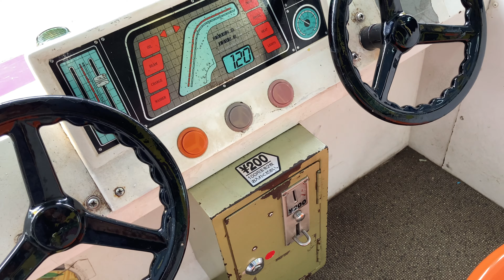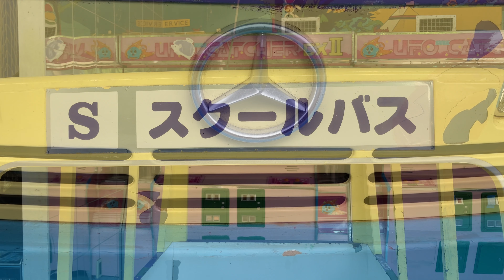KATO スクールバス 【ベンツ】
訳ありキディーライド特集。
録音データを失ってしまったり、音声が鳴っていない動画を特集します(ﾄﾎﾎ・・・😢)

電動遊具老舗、加藤板金工業社製のスクールバス。大容量で親子で乗車可能。ボタンを押すと、アナウンスやクラクションを鳴らすことができる。エンブレムのベンツが特徴的だ。
現法人の加藤工業では、大阪の松坂屋高槻店の屋上遊園地を営業中。キディーライドやゲーム機も充実しているので、ぜひ寄ってみてください！

(C)KATO CO.,LTD.

メーカー:加藤板金工業　リリース:1985年?　定員:4人　撮影機種:iPhoneSE(第2世代)

乗り物　レトロ　ムーバー　昭和　遊園地　カラフル　バス　遠足バス